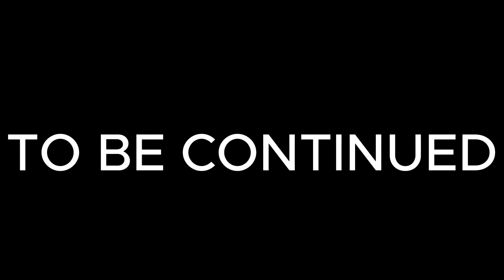THE MANTISES WANT TO MURDER ME!!! Hollow Knight Part 4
I hate mantis